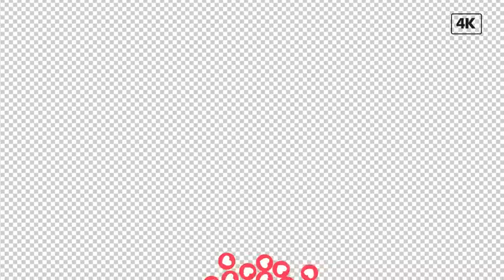Facebook Emoji Pack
Facebook Emoji Pack - استخدم رسومات الحركة هذه لمقاطع الفيديو الخاصة بك على قنوات التواصل الاجتماعي والمزيد! استخدمها مع الشفافية أو بلون الخلفية الذي تختاره.